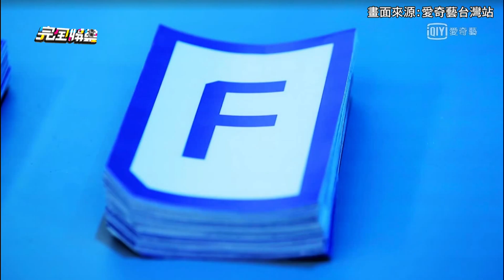【張PD再現】"青春有你"即將上線 張藝興更嚴苛了?!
完全娛樂